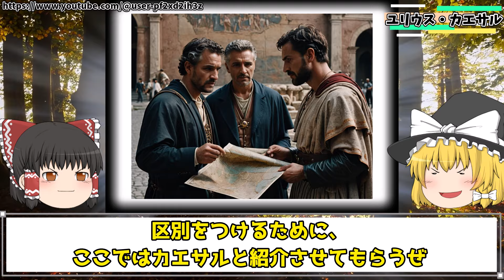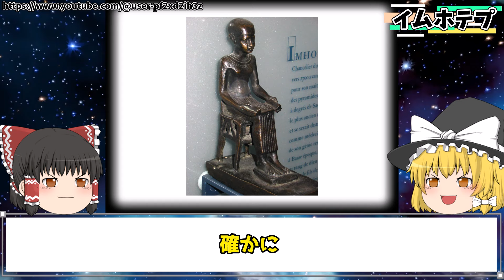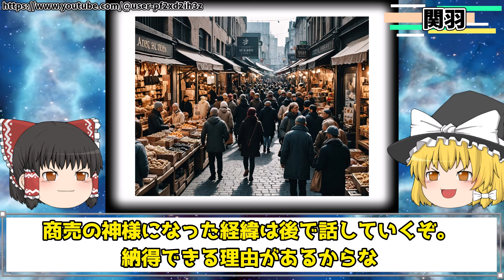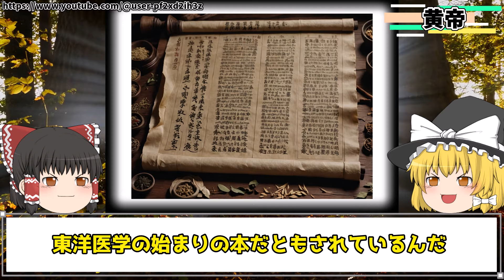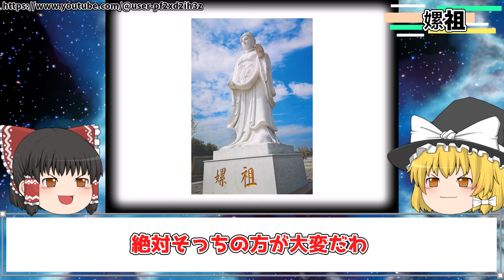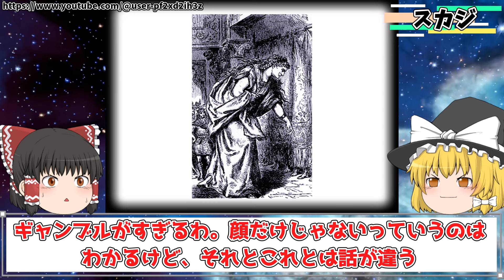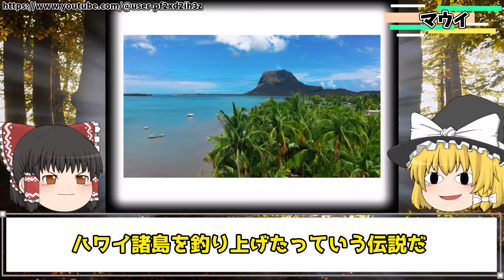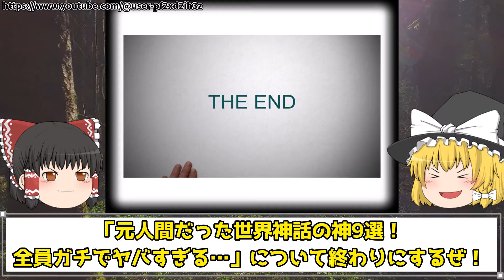元人間だった世界神話の神9選！全員ガチでヤバすぎる…【ゆっくり解説】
※3日に1回、20時に投稿しております。

元人間だった世界神話の神9選！全員ガチでヤバすぎる…【ゆっくり解説】について説明しています。

目次
00:00　冒頭
00:38　ロムルス
04:50　ユリウス・カエサル
07:23　イムホテプ
09:59　関羽
12:15　黄帝
14:27　嫘祖
16:19　ネサワルコヨトル
18:12　スカジ
20:26　マウイ

参考サイト＆画像引用
サムネ

※この動画は内容の正確さを保証していません。あくまでも都市伝説やフィクションの１つのエンターテイメントとしてお楽しみ頂ければ幸いです。